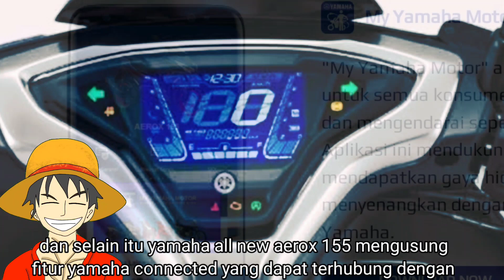Honda vario 160 tersaingi telah hadir Yamaha all new aerox 155 connected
Honda vario 160 tak berkutik telah hadir Yamaha all new aerox 155 connected